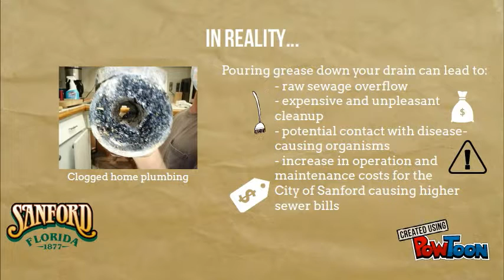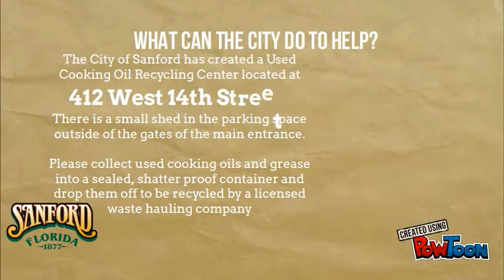Proper Grease Disposal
City of Sanford Mayor's Youth Council video on proper grease disposal. -- Create animated videos and animated presentations for free.  PowToon is a free tool that allows you to develop cool animated clips and animated presentations for your website, office meeting, sales pitch, nonprofit fundraiser, product launch, video resume, or anything else you could use an animated explainer video. PowToon's animation templates help you create animated presentations and animated explainer videos from scratch.  Anyone can produce awesome animations quickly with PowToon, without the cost or hassle other professional animation services require.